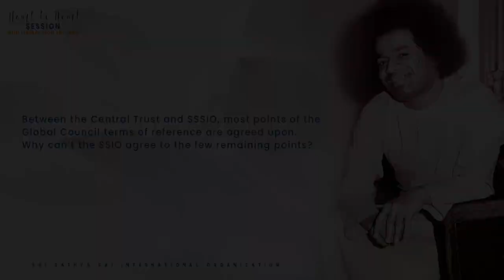18/23 Should SSSIO just agree to last few GC terms